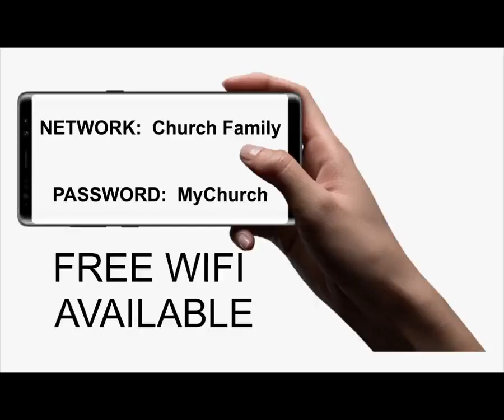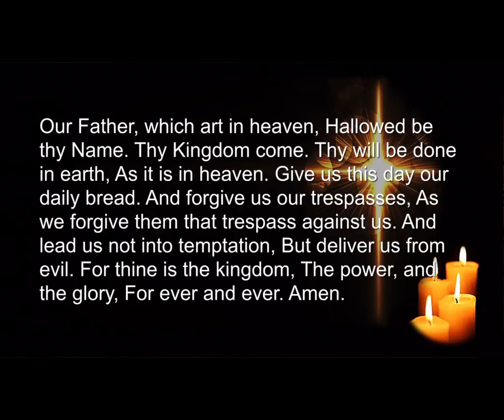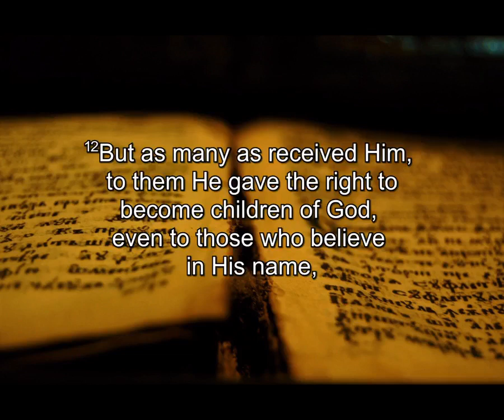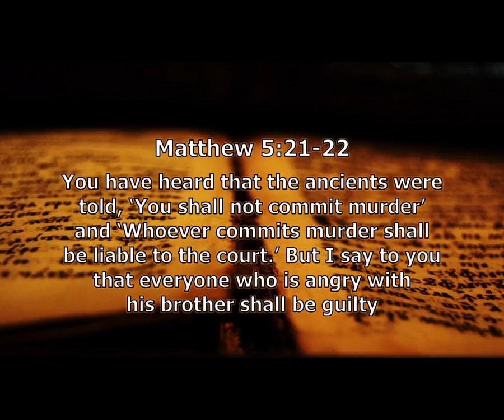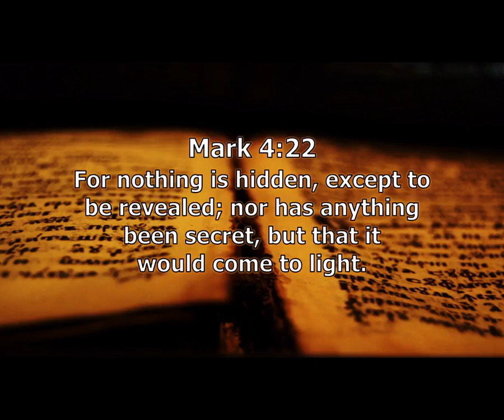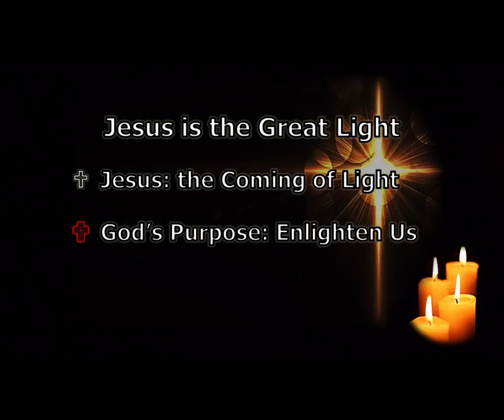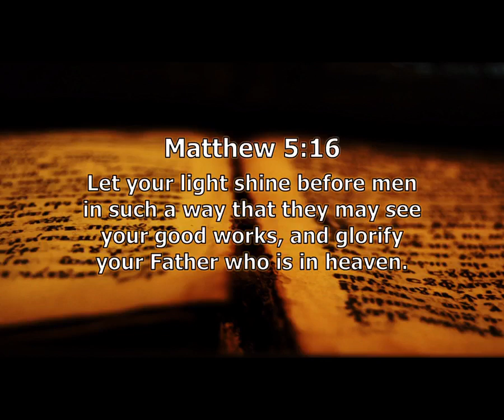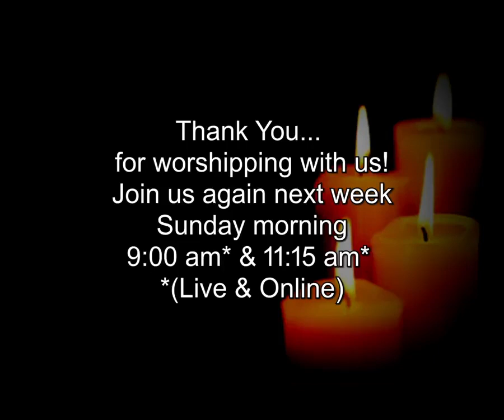Responding to the Light with Pastor Carlos Cloyd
Blanco Methodist Church 20231224
Sunday Worship
Isaiah 9:2-7
John 1:9-13